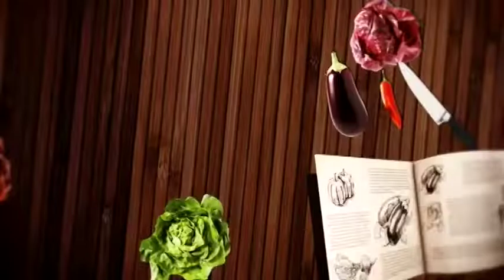Dica do Chef: Tortinha de limão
Uma receita que pode, até virar fonte de renda.